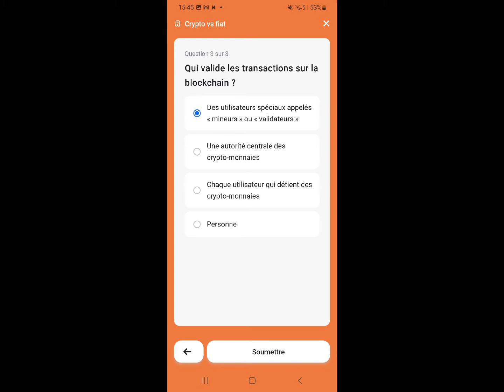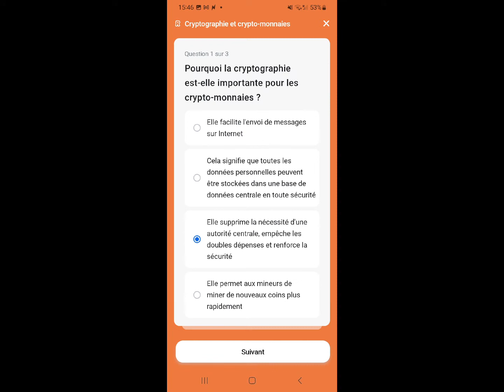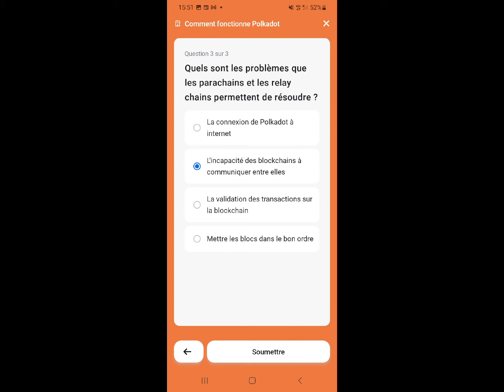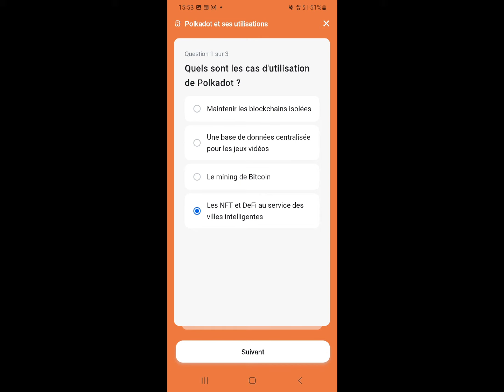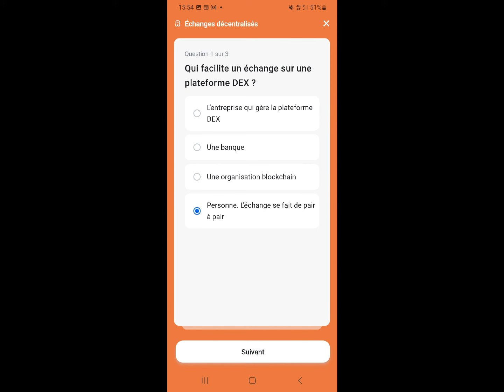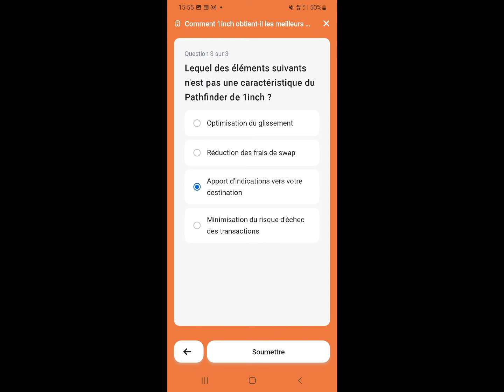Comment gagner 10€ crypto en 5 min avec REVOLUT (Tutoriel gratuit et simple)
Dans cette vidéo,  Père Riche vous fait un tutoriel gratuit pour gagner 10€ crypto en 5 min avec l'application de la banque REVOLUT.
Si t'es prêt, tu vas suivre ce revolut tutoriel cryptomonnaie facile 💰 où tu as juste à copier-coller des réponses.

📚 Chapitres :
00:00:00 Introduction
00:00:03 Présentation Quiz Revolut
00:00:32 Réponses à copier

🧰 Mes Produits BONS PLANS pour créer ton SETUP